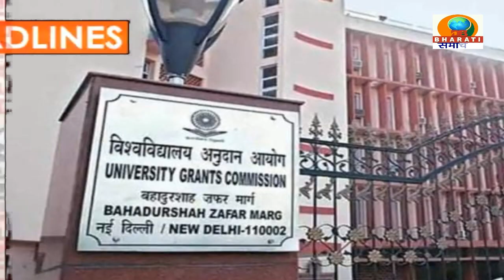HEADLINE / DB BHARATI SAMACHAR / 27-08-2022